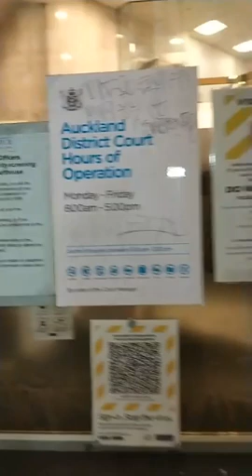Trespassed for swimming in the Moana (Sea) - sent to Monica via FB Credit to the lady in this video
Nanaia Mahuta Sold the SeaBed & Foreshore in 2004 - please read the following articles
We need to put pressure on Foreign Affairs Minister Nanaia Mahuta and her team at Te Puni Kokiri they are behind alot of the selling of Maori Resources.

"The controversial Foreshore and Seabed issue was a defining moment in politics - Nanaia opposed the first two readings then supported it in the third reading, facing furious protesters on the steps of parliament for her stance."